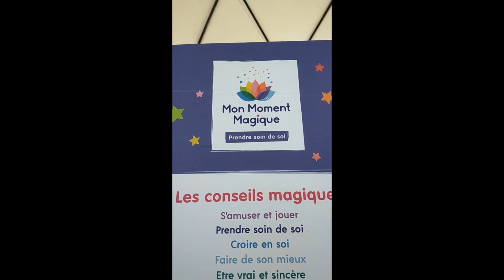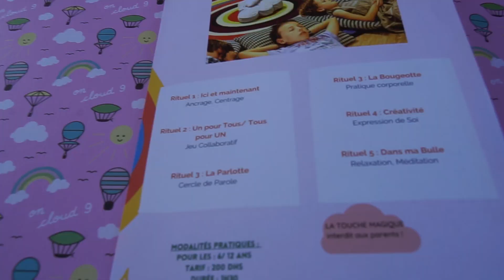SHARING THE SOURCE LOVE of the HOLOGRAMS at Safa Boulaouane (French)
Les Rainbows sont un collectif de marocains eveillés qui se rassemblent pour partager leur connaissances dans differents endroits au Maroc.

Je partage les Holos GRATUITS imprimés et foutus dans des pochettes 🎁 POSITIVE VIBES

How to use the Holograms:
Download Hologram, Print on High Glossy Paper, Laminate, Charge Water for 45 seconds to 2 minutes, drink as often as you like. That simple

Follow Moukass on Telegram for his updates on the Hologram USES